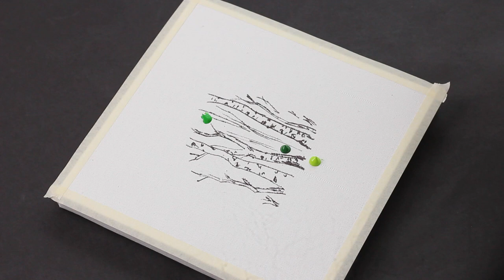Abstract Birch tree Painting / Landscape Paintings / palette knife painting / Easy / Day#196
Relaxing demo of easy abstract Birch tree painting on canvas using acrylic paints For Beginners.

Chapters
0:00 Start with the distant view,
3:51 Draw the main part, the birch pole
7:21 The brushwood near the painting, the technique of blurring
9:39 Branch refinement, and its leaf ornament
11:36 The work